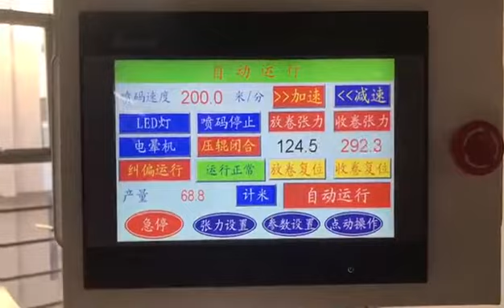V150 plus high speed printing video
New product ,  More Stable , High Speed
(1) Saving ink, douplex smart cartrides
(2) Anti-blocking, programmed pump resetting
(3) Better printing effect, brand new printhead design

More informachine, contact with Dora
Skype: doralylcn
Wechat: yali5213